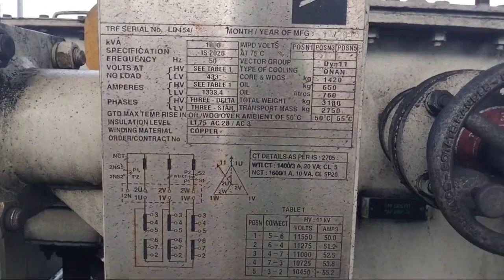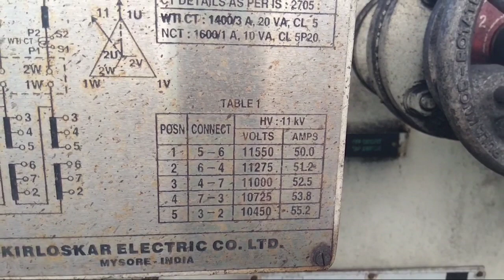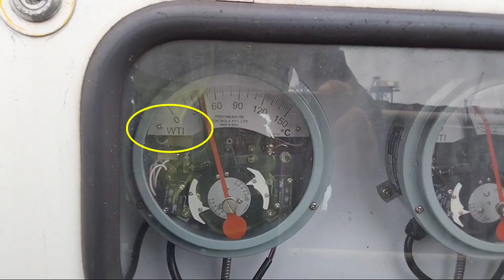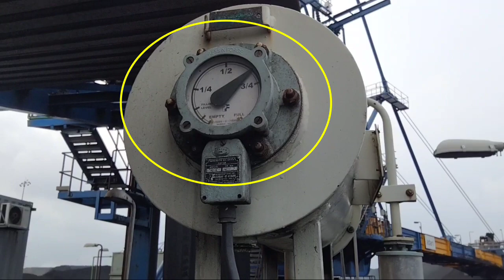Outside Parts of Transformer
Today we will see " Outside Parts of Transformer  ".  If you have any query or doubt don’t Forget to Comment. Your comment is very very important to us for our better modification and better quality.

Thanks again for watching. Jay Hind